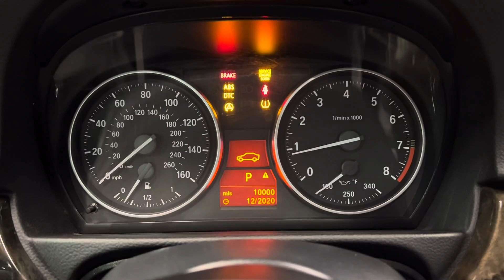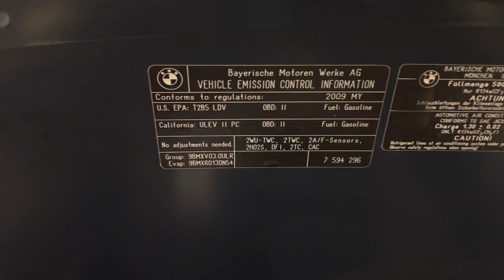2009 BMW 3-SERIES 335I COUPE SPORT PREMIUM 300HP 3.0L I6 TURBO CHARGED - LOW MILES - FOR SALE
Have a look at this Accident Free, Low Miles, Extra Clean, Customized, Serviced, & Carfax Certified 2009 BMW 3-Series 335i RWD Sport Coupe with Nay Blue Exterior Paint on Gray Leather Interior Upholstery. This Sport Coupe is Equipped with a 300HP 3.0L I6 Engine Coupled with 6-Speed Automatic Transmission. @TXAutogroup

This BMW 3-Series has all the Standard Equipment & More: ABS Brakes, Air Conditioning, Alloy 18" Sport Wheels, Automatic Transmission, Auxiliary Audio Input, Bluetooth Technology, Books & Owner's Manual, CD Audio, Cruise Control, Custom LED Headlights, Front Seat Heaters, Leatherette Seats, Memory Seat, Overhead Airbags, Power Locks, Power Mirrors, Power SeatS, Power Windows, Premium Package, Rear Defroster, Side Airbags, Sport Package, Sunroof, Two Keys, Traction Control, Turbo Charged Engine, Tinted Windows, Four Tires are in Near Excellent Shape, and much more...